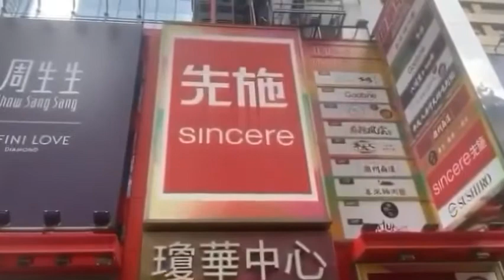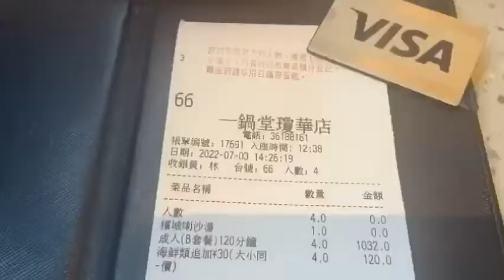HOT POT / TAPINO ALA BUFFET ,BERSAMA MRTUA HONG KONG